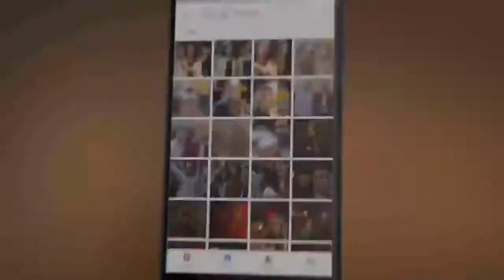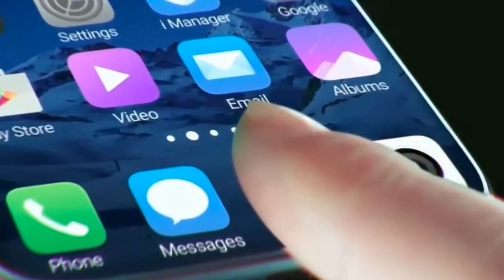Nokia 10 5G With Under Display Fingerprint Scanner-HD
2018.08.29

Nokia 10 5G With Under Display Fingerprint Scanner 10 is an upcoming smartphone by Nokia. The phone is rumoured to come with a 5.30-inch touchscreen display with a resolution of 1440 pixels by 2560 pixels. The Nokia 10 is expected to be powered by quad-core Qualcomm Snapdragon 845 processor and come with 8 GB of RAM. The phone is rumoured to pack 256 GB of internal storage that cannot be expanded. As far as the cameras are concerned, the Nokia 10 is rumoured to pack a 32-megapixel primary camera on the rear and a 16-megapixel front shooter for selfies. The Nokia 10 is rumoured to run Android 8.1.1 and be powered by a 5500mAh non removable battery. The Nokia 10 tipped to be a single SIM (GSM) . Connectivity options are said to include Wi-Fi, GPS, Bluetooth, 3G and 4G and 5G. Nokia 10 Brief Description Nokia 10 is rumoured to be the next flagship device by Nokia. It will be powered by Qualcomm Snapdragon 845 processor, sport 8GB RAM, 6.2 inch QHd OLED display and 256GB/512GB internal memory. It will feature an iris scanner as well as a fingerprint scanner. It is expected to be a water resistant device and the first Nokia device to feature 'Nokia OZO Audio' enhancements. Nokia 10 Smartphone was launched in September 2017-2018, comes with a 6.2-inch qHD OLED Multi touch display with a resolution of 1440 x 2560 pixels at a pixel density of 534 pixels per inch. The screen is not protected by a Scratch Resistant display. The phone is powered by a N/A core Qualcomm Snapdragon 845 processor and it comes with 8 & 6 GB of RAM. What this means is the processor has N/A cores in the CPU and 8 & 6 GB of RAM ensures the phone runs smoothly with multiple applications open simultaneously. The Nokia 10 also packs in a graphics processor, and 256 & 512GB of internal storage and does not support expandable storage. The Nokia 10 runs Android 7.1 OS and is powered by a 55 0 mAh battery. Its a Single/ Dual SIM Smartphone, and connectivity options on the Nokia 10 include , GPS, HotSpot,Wifi,Bluetooth.

nokia 10 5g price,
nokia 10 5g rs,
nokia 10 5g price in india,
nokia 10 5g unboxing,
nokia 10 5g mobile price,
nokia 10 5g kimat,
nokia 10 5g mobile,
nokia 10 5g ka kimat,
nokia 10 5g details,
nokia 10 5g gsmarena,
nokia 10 5g india price,
nokia 10 5g price in bangladesh,
nokia x 10 5g price in india,
nokia 10 5g price in india 2018,
nokia 10 5g launch date,
nokia 10 5g market price,
nokia 10 5g mobile price in india,
nokia 10 5g mobile rate,
nokia 10 5g mobile price list,
nokia 10 5g mrp,
nokia 10 5g mobile phone,
nokia 10 5g network,
nokia 10 5g price in pakistan,
nokia 10 5g phone,
nokia 10 5g price in pakistan 2018,
nokia 10 5g phone price,
nokia 10 5g rate,
nokia 10 5g ret,
nokia 10 5g release date,
nokia 10 5g smartphone price,
nokia 10 5g smartphone confirmed,
nokia 10 5g smartphone price in pakistan,
nokia 10 5g video,
nokia 10 5g with under display fingerprint scanner,